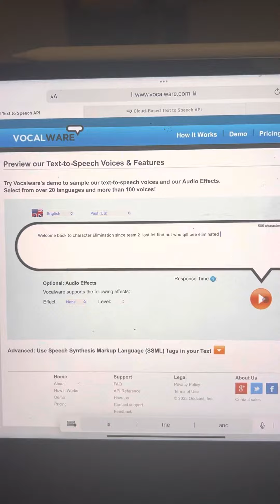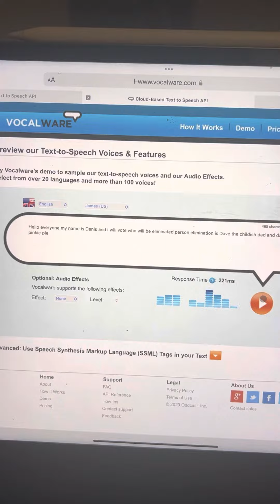Season one episode three clean the windows